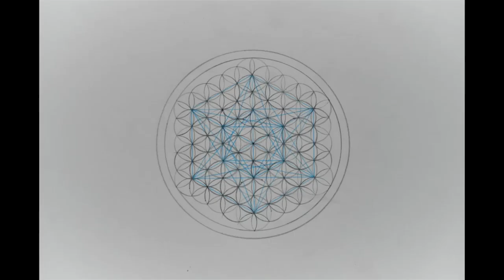Kunstatelier Heilige Geometrie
Heilige Geometrie
ist; Ausdruck der Göttlichkeit des Universums in einer geometrischen Form. Die Symbole schenken uns Kraft, Liebe, inneren Reichtum und tiefen Frieden. Sie sind in der Lage uns unendliche Räume lichtvoll zu öffnen.
Matthias Kohl - Heilbronn